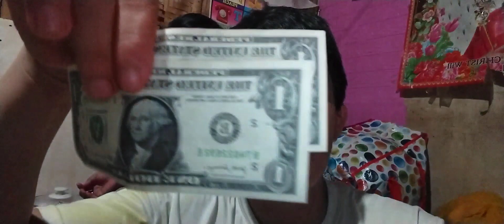MAY REGALO AKO KAY TATA TAPOS FIRST KO NAKATANGGAP NG TIP SA CUSTOMER